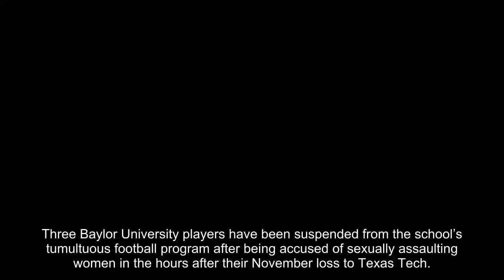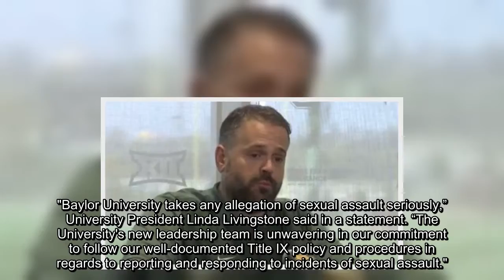Baylor University suspends 3 players following accusations of off-campus rapes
Three Baylor University players have been suspended from the school’s tumultuous football program after being accused of sexually assaulting women in the hours after their November loss to Texas Tech.
The accusers, reported by ESPN as being members of Baylor’s equestrian team, told police they were raped at the University Parks Apartments just outside campus on Nov. 12.
Stansberry Research
“I don't know much about the case,” head coach Matt Rhule said Wednesday. “And I think that's really a good thing because I probably shouldn't really know much about it because I'm the football coach.”
The allegations come following a massive sex assault scandal that engulfed the program two years ago, in which more than 20 lawsuits were filed against the school, with one alleging 52 rapes by football players over a 4-year period.
An internal investigation of that scandal by a Philadelphia law firm hired by the school found that Baylor’s football program operated like it was “above the rules” and that coaches and staff interfered when people came forward with allegations of sexual misconduct, according to FOX4News.
The scandal eventually led to the firing of then-coach Art Briles and the resignation of Baylor’s president, Ken Starr, as well as the school announcing last year that it had implemented 105 recommendations for improvement from the law firm.
Prior to his press conference Wednesday, Rhule said freshmen John Arthur, Justin Harris and Tre'von Lewis, and sophomore Eric Ogor would not be taking part in spring practices. He declined to say which of those players were mentioned in the new accusations – but said three have been suspended since November, shortly after the alleged incidents were reported to Baylor police.
A school spokesman told ESPN that one of the players is being kept off the team over an issue unrelated to the sexual assault allegations, but didn’t elaborate. All of the players remain enrolled at Baylor.
A police report viewed by media outlets was heavily redacted. ESPN reported that the local district attorney's office is weighing possible criminal charges against the players but has not yet brought the case in front of a grand jury.
"Baylor University takes any allegation of sexual assault seriously,” University President Linda Livingstone said in a statement. “The University's new leadership team is unwavering in our commitment to follow our well-documented Title IX policy and procedures in regards to reporting and responding to incidents of sexual assault."
Rhule insisted to reporters Wednesday that the culture of Baylor’s football program has changed since the 2016 scandal.
“There's bad culture when kids do things and grownups hide them,” he was quoted by Fox4News as saying. “And nobody's hiding anything here. And so that's why I know that we're doing things right.”